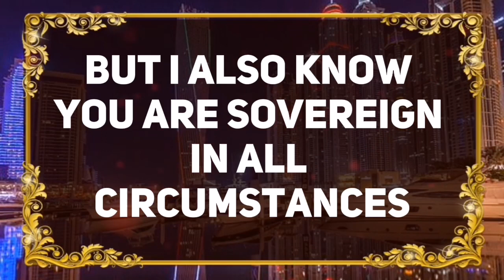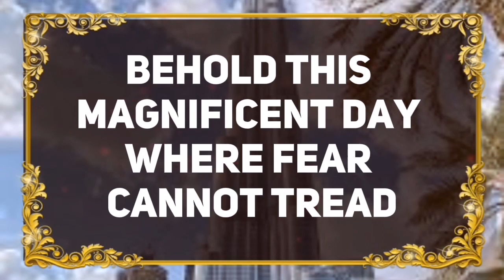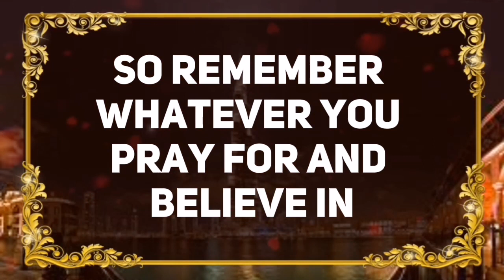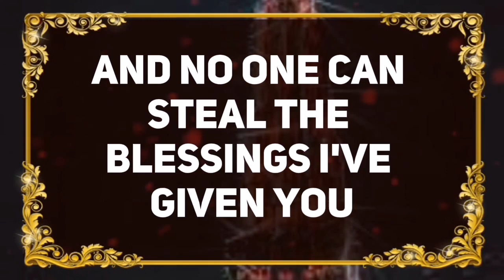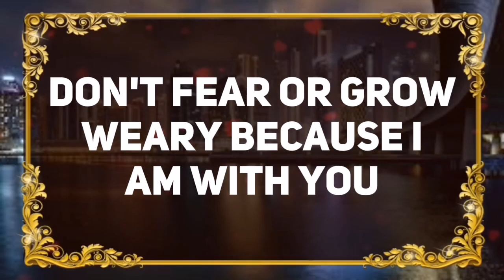💌GOD SAYS DON'TIGNORETHISWARNING DON'T...✝️ Angels Message Today